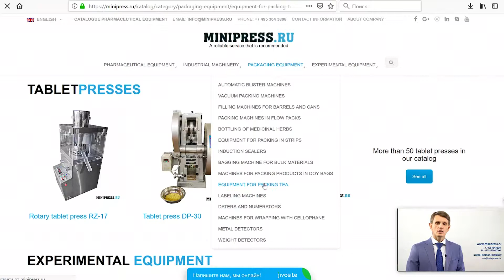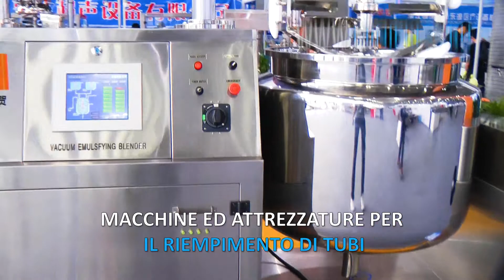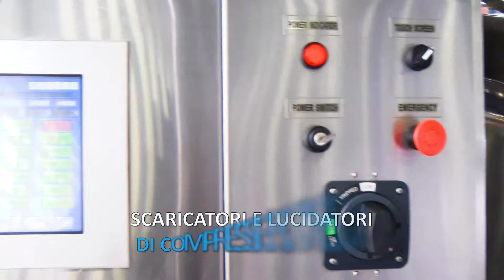Reattore per creme e unguenti per la produzione cosmetica e farmaceutica Minipress.ru/katalog/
Reattore per creme e unguenti per la produzione cosmetica e farmaceutica Minipress.ru/katalog/.  Attrezzatura farmaceutica Specialisti in attrezzature e tecnologie farmaceutiche per la produzione di farmaci. Da oltre 17 anni assistiamo i nostri clienti nella scelta, fornitura e regolazione di varie apparecchiature farmaceutiche! Stai cercando un fornitore di attrezzature affidabile? Ti forniremo il miglior servizio 24/7. Il miglior team di professionisti nel settore farmaceutico è stato assemblato e sono stati stabiliti legami stabili con i migliori produttori. Non vendiamo solo, ma produciamo anche molti modelli di attrezzature.

Direttore di Minipress Roman Tsibulsky
Fornitura di attrezzature farmaceutiche in Russia
Russia, Mosca
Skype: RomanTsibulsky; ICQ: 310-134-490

GRANDE CATALOGO DELLE ATTREZZATURE FARMACEUTICHE
Catalogo costantemente aggiornato di varie apparecchiature farmaceutiche con foto, descrizioni, video e prezzi.

PERSONAL MANAGER 24 ORE
Si comunica su tutti i problemi, dal momento della prima consultazione e prima di ricevere l'attrezzatura, con uno specialista.

SPECIALISTI E TECNOLOGIE
Abbiamo ampie connessioni nell'ambiente farmaceutico, troveremo qualsiasi specialista, aiuteremo con lo sviluppo di attrezzature e tecnologia.

DISCUSSIONE DELLE IDEE DEI TUOI PRODOTTI
Ti aiuteremo a valutare le tue idee. Vasta esperienza nell'organizzazione di varie industrie e produzione. Consiglio prezioso

APPARECCHIATURE FARMACEUTICHE
Ci siamo dati il ​​compito di aiutare i nostri clienti a scegliere le giuste attrezzature farmaceutiche. Molti anni di esperienza in tali attività dimostrano che molti clienti affrontano, prima di tutto, una mancanza di comprensione del processo tecnologico. L'acquisto di attrezzature dovrebbe essere l'ultimo punto dopo una discussione dettagliata del problema, la consultazione con il produttore dell'attrezzatura, l'invio di materiali e materiali grezzi alla fabbrica, il collaudo sul posto di lavoro.

Miscelazione di polveri, granulazione, pressatura, spolveratura, rivestimento con gusci, imballaggio, imballaggio, conteggio, applicazione di loghi

Confezionamento di polveri e oli, rimozione della polvere, conteggio e imballaggio, imballaggio, stampa di loghi.

Confezionamento in flaconi di plastica e vetro, blister, carta stagnola, carta laminata, ampolle di vetro, bustine, strisce, tubi, tubi, cella di contorno.

Laboratorio, analitico, preparatorio, macchine individuali e linee chiavi in ​​mano.

La nostra azienda è impegnata in molte aree del settore farmaceutico! Vi invitiamo a visitare il nostro sito per varie specializzazioni.

AMPOLLA DI BOTTIGLIA E SIGILLANTE
FLUSSO DI FLUIDI IN BOTTIGLIE
ETICHETTATRICI
MISCELATORI E MISCELATORI DI POLVERE
TABLET STAMPA
MACCHINE VESCICHE
ANALIZZATORI DI LABORATORIO
TSELLOFANATORY
POLVERI DI GRANULATORI
CONTATORI DI COMPRESSE E CAPSULE
MACCHINE PER IL RIEMPIMENTO DI CAPSULE
POLVERI DI POLVERI
MACCHINE PER RIEMPIMENTO TUBO
MACCHINE PER CARTONE
CONFEZIONATORI DI TÈ
COMPRESSE COMPRESSE IN STRISCE
DATERI E NUMERATORI
TRASPORTATORI DI VUOTO
CALDAIE A TRASMISSIONE
SMERIGLIATRICI E MOLLI
MACCHINE PER LA FABBRICAZIONE DI FABBRICAZIONE
COMPRESSE E CAPSULE DI POLVERE
SITI DI VIBRAZIONE